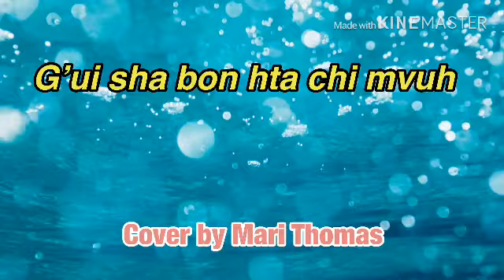Lahu praise song